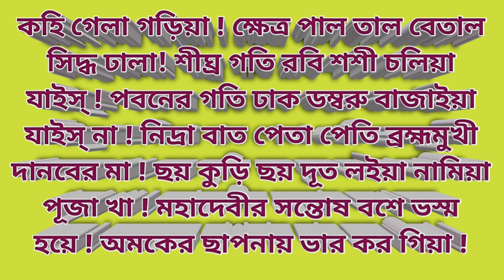ভূতে ঢেলা মারবে বাড়ীতে খুব শক্তিশালী মন্ত্র ১০০% কাজ !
আমার চ্যানেলে সব রকমের গুপ্ত বিদ্যা কালা জাদু কুফুরী বিদ্যা বান চালান বান খাওয়া ও কবিরাজী বাসিকারণ করা বাসিকারন ছাড়ানো বাড়ীর বন্ধ করা দোষ কাটানো ভূত ছাড়ানো জীন পরী ছাড়ানো মানুষের ভালো করা ও মন্দ করা শিখানো হয়।